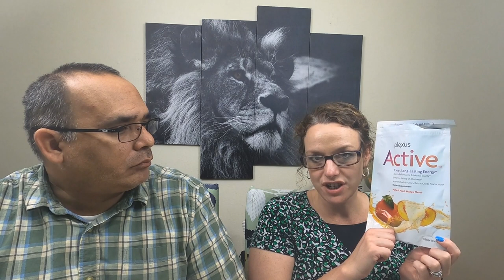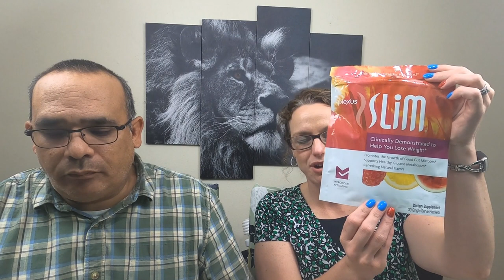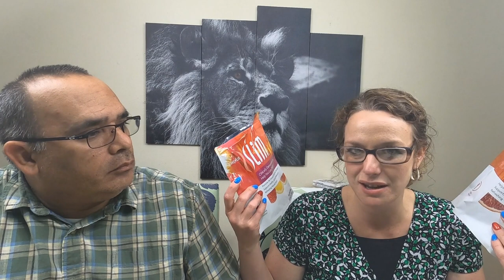Leaders Need To Be Healthy | Plexus Products Review - Find Answers Today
Are these products healthy or a waste of money?

Leaders need to be healthy too. we have teamed up with Plexus to see if the program is a perfect fit for me and my wife.
Grow your skills by downloading Books, eBooks, or Audiobooks. Use the links below to grab special deals or discounts.  Check out must-have items in your toolbox goto

The top four books you must-have in your tool chest: My Complete review

1. Gung Ho!: Turn On the People in Any Organization
2. The New One Minute Manager
3. How to Influence People: Make a Difference in Your World
4. Peaks and Valley

My Filming Gear:

GoPro Shorty Stick
GoPro Mod
Tripod Under $25
Wireless Lavalier Microphone Comica